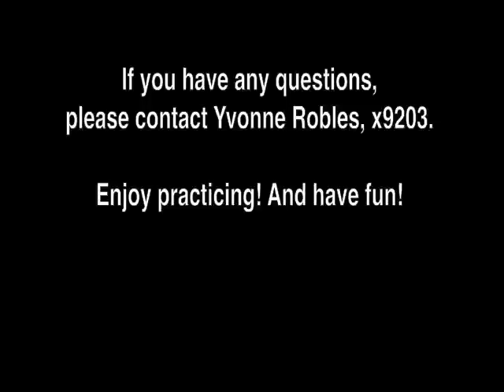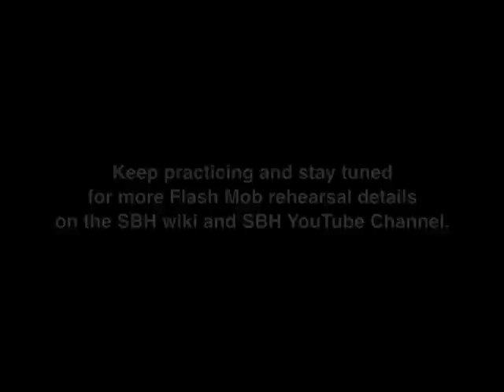SBH Pink Glove Dance Rehearsal Video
With over 250 people registered to dance at the Pink Glove Flash Mob Dance Video, we need to practice! Follow this video and practice, practice, practice! See you on August 23rd, at 1pm, in the SBH Cafeteria!